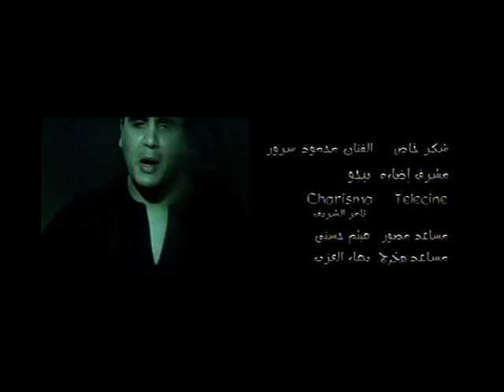kol zanbi.VOB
Directed by : Ahmed Refaat